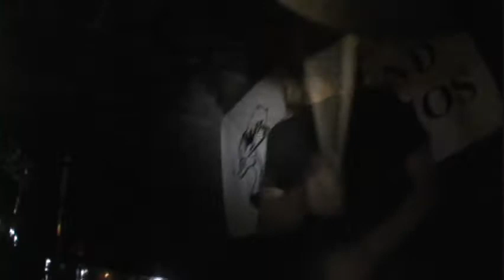A City Static - Oceans Apart